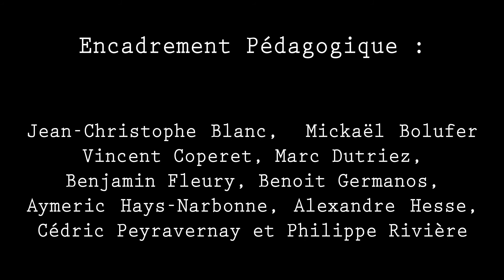Vue imprenable introduction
Film réalisé par Juliette Laude